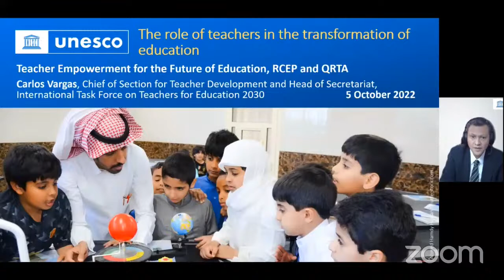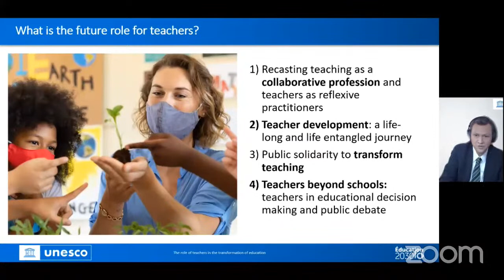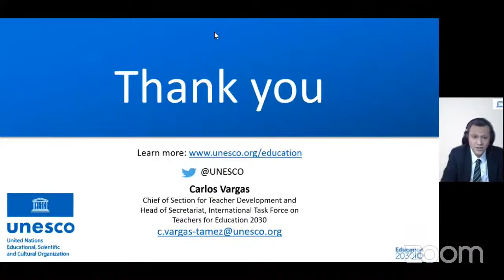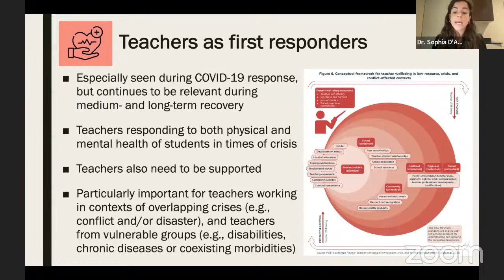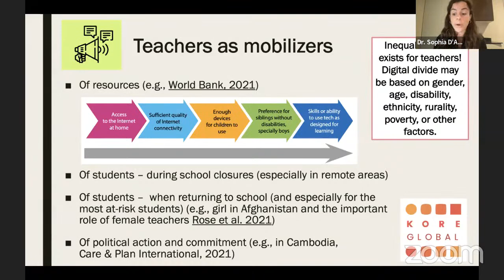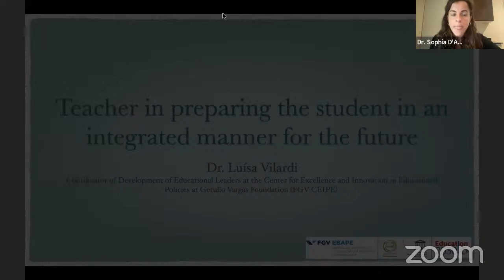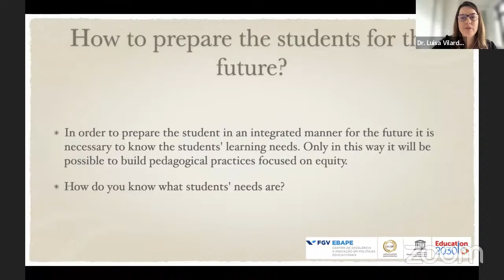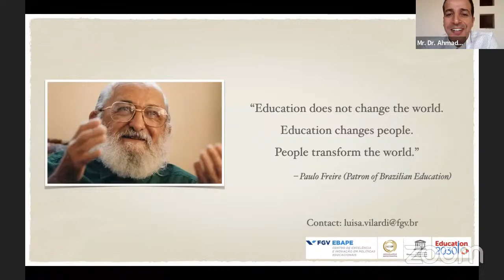Symposium on Teacher Empowerment for the future of Education on the occasion